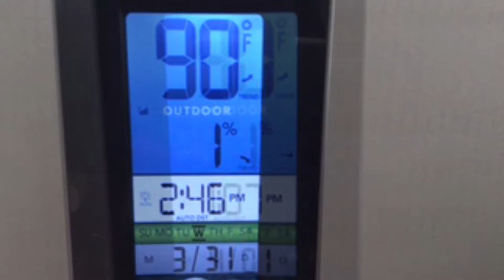FLOWER GARDEN TOUR / LOVE OF PLANTS 🌻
Hi folks, in this video I show a sampling of the plants blooming in April in coastal southern California. Included are some common garden plants like Calendulas, Alyssum, Lavender and Azalea. Of greater  interest are some of the more unusual exotic species like Bauhinia ‘orchid’ trees, Natal Plum - Carrisa macrocarpa and the ‘blue hibiscus’ - Alyogyne huegelii. Most of the plants shown are under my care, with a few photos being of others  lovely gardens in the area.

Song - ‘Springtime’
Artist - Jeff Babco